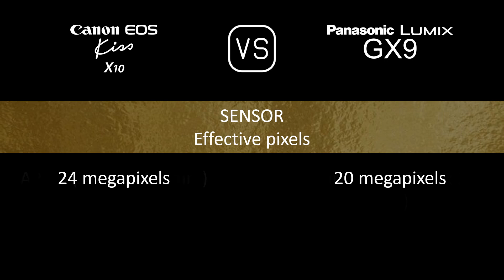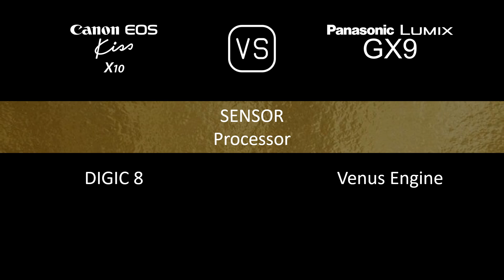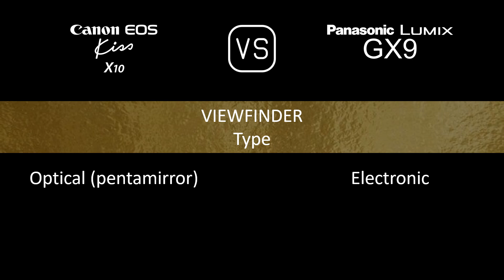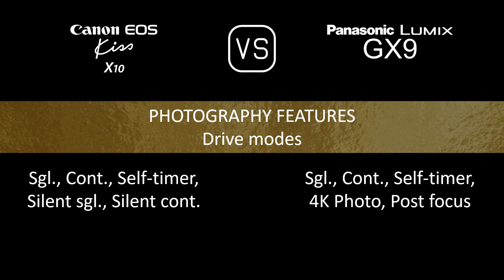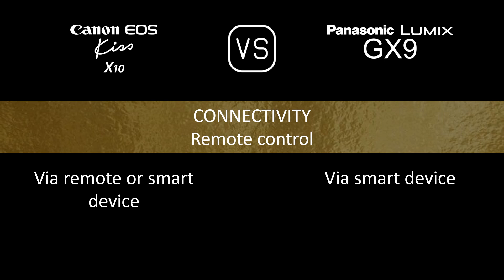Canon EOS Kiss X10 vs. Panasonic Lumix GX9: A Comparison of Specifications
This video overviews the Canon EOS Kiss X10 and the Panasonic Lumix GX9 in a parallel comparison of specifications.

00:24 LAUNCH
00:32 BODY
00:41 SENSOR
01:05 IMAGE
01:21 OPTICS & FOCUS
01:50 SCREEN
02:10 VIEWFINDER
02:26 PHOTOGRAPHY FEATURES
03:27 VIDEOGRAPHY FEATURES
03:43 STORAGE
03:47 CONNECTIVITY
04:16 PHYSICAL
04:36 MISC